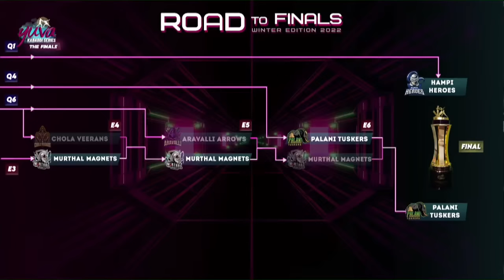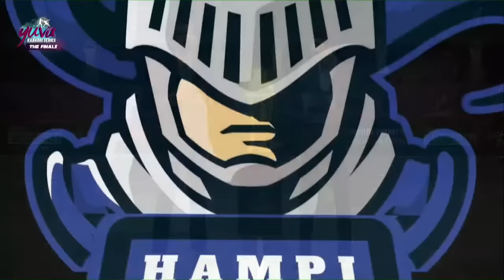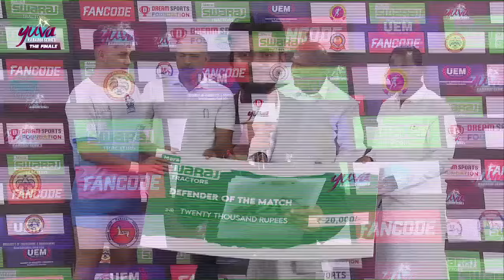FINAL - Hampi Heroes vs Palani Tuskers @APPANADU SPORTS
@appanadu_Sports19 @உயிர் கபடி / Uyir Kabadi@aps videos@sai live sportz @India Sports@kbad73@Non Stop Kabaddi @ஆப்பநாடு ( Appanadu ) @GK Sports Kabaddi @SRM KABADDI @SPIRIT OF KABADDI @Dhil Sports Tamil @BSM SPORTS (தமிழ் ) @Azhathankarai kabaddi club Official @Mukesh Kabaddi 302 @JSK Sports club @SL MEDIA